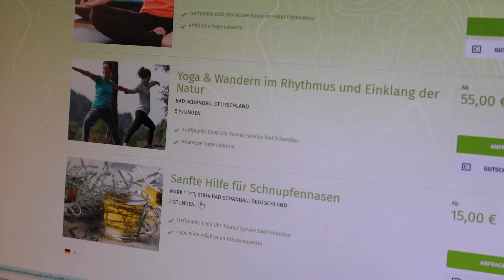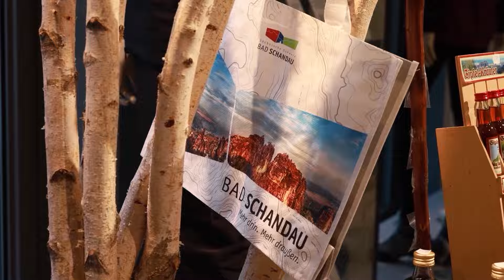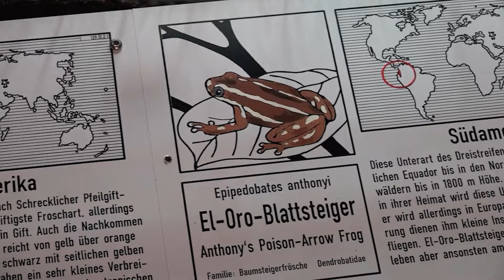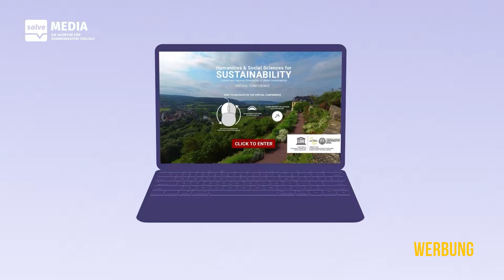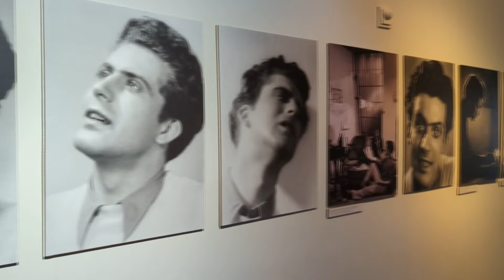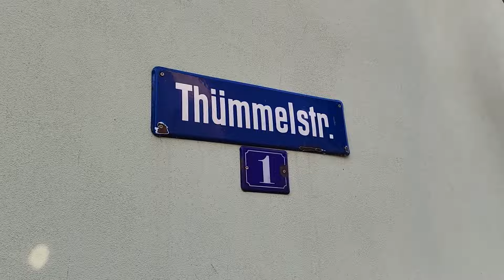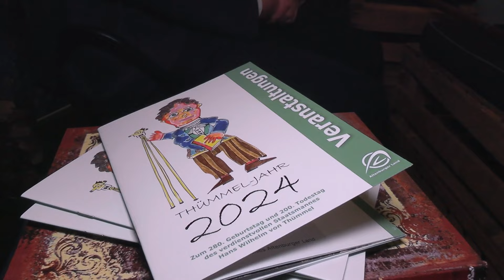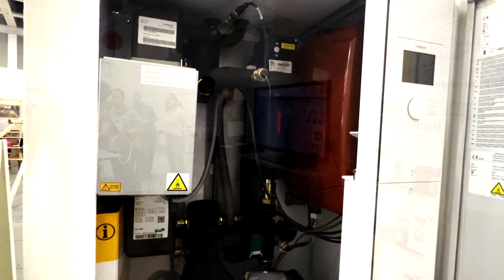Die lokalen TV-Sender Deutschlands präsentieren aktuelle Beiträge. 01.02.2024